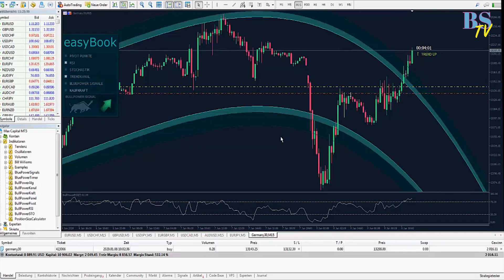Backstage TV (KRAKE Festival) – Easybook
Die Redaktion dankt:
Panthera Krause, Perel, Hang Aoki, Perm & Qnete

außerdem danken wir dem Team des Krake-Festival für ihr Vertrauen in Backstage TV und unsere App „Easybook“